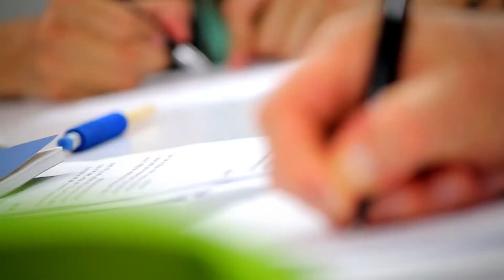Parque Biblioteca Pbro. José Luis Arroyave, San Javier